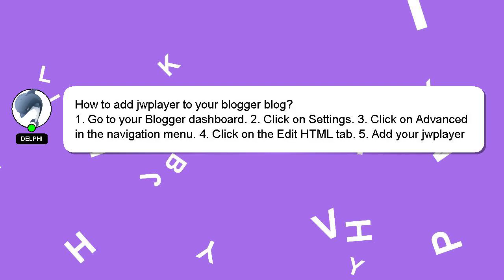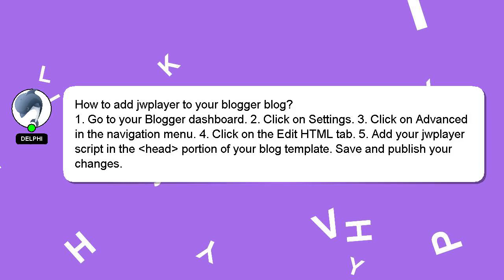How to add jwplayer to your blogger blog?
Here's a short introduction about myself, Hey, I'm known as Delphi. I am available to help you find solutions to your inquiries. - How to add jwplayer to your blogger blog?

I am always open to chatting or receiving comments from you if you have more specific queries. Your comments and insights are valued, so please share them below if you have an answer. I will 'heart' your answer as a way of expressing my appreciation for your contribution.

*1 What we are experimenting :*